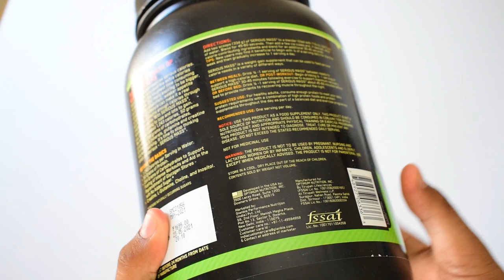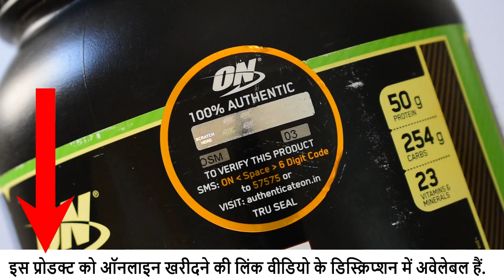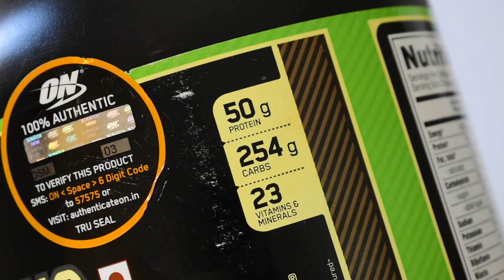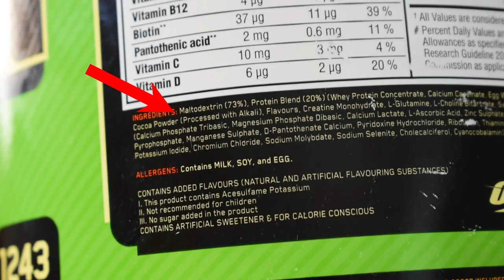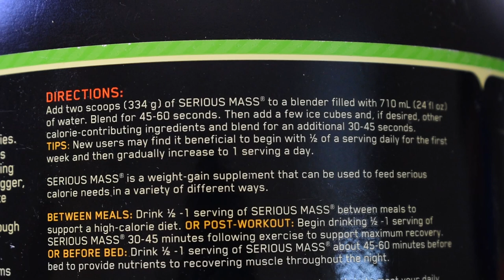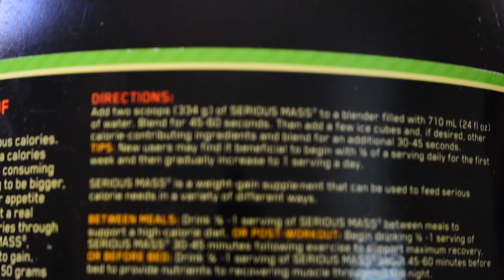ON Serious Mass Weight Gainer Review in Hindi | How to Use { 2 Month Result }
IN this Video I will give You full Review of Optimum Nutrition Serious Mass Weight Gainer which is One of the world's Top selling supplement. You will find How to use, Results and All things In Video.

How to use On Weight Gainer-
1. First of all You have to take 100-150 gram of powder
2. Blend it well with 300 ml water
3. Mix or shake it well
4. Now drink is ready to work
5. Use It morning time for best results

On serious mass price-1699 is mrp but You can buy it with 1359 rupee via given link above

Most of person ask about on serious mass weight gainer results and If you want to see visible results than Use it 1 Month continue and after getting result You have to continue for 3-4 month.

How to gain weight fast is one of the most asked question of Our channel's comment section so I have decided to make some quality videos on Weight gainer and mass Gainer which You can watch-link are here-

Everyone want a balanced weight not Much not Less. If you have lower weight than it bother same as if you have extra weight.

So For weight gain this video will be very helpful and Informative